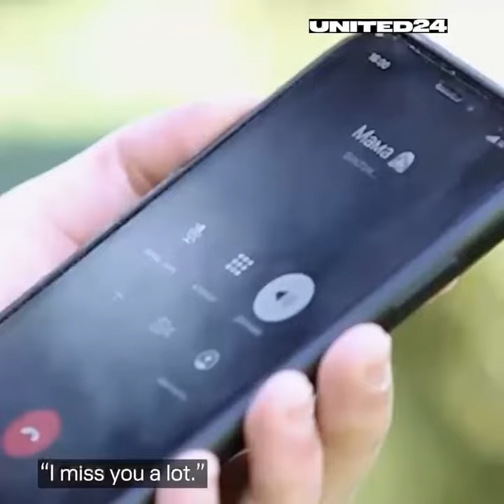United24- Happy International Mother’s Day from Ukraine 🇺🇦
Сьогодні ми вітаємо всіх матерів планети за наше життя і майбутнє. Вони варті уваги не лише сьогодні, а кожного дня. За те, що наповнювали нас силою, і давали поштовх нашим найсміливішим мріям та найамбітнішим цілям. Материнська любов – безумовна, і вона є джерелом усього доброго і чистого, що існує в світі. Кожна мати – заслуговує шани. Сьогодні і завжди.

Today we congratulate all the mothers of the planet for our lives and future. They are worthy of attention not just today, but every day. For giving us strength and impetus to our boldest dreams and most ambitious goals. A mother's love is unconditional, and it is the source of everything good and pure that exists in the world. Every mother deserves to be honored. Today and always.